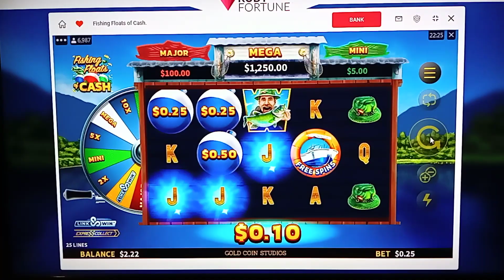$20 on Fishing Floats of Cash